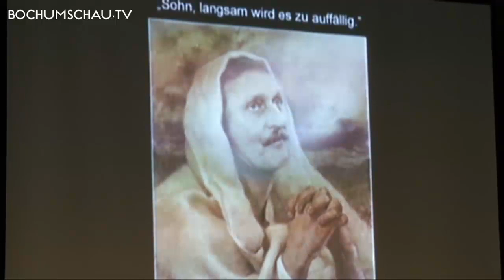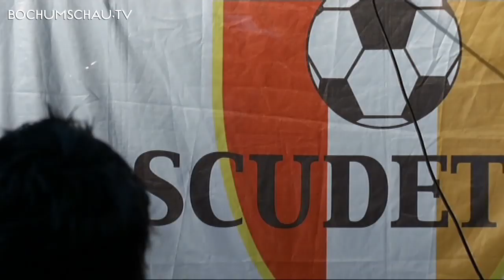Frank Goosen - Scudetto 2013 Saisonrückblick Ben Redelings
Ein fester Termin für die Bochumschau und alle Fußballfreunde in Bochum ist der humorige Saisonrückblick namens Scudetto, der von Ben Redelings und Frank Goosen durchgeführt wird. Alljährlich zum Ende einer Spielzeit wird abgerechnet, mit der Leistung des VfL Bochum und den Tops und Flops der Bundesliga. Auch wenn das Leiden noch so groß war, am Ende kann man doch wieder darüber lachen. Vor allem über den großartigen Frank "Trappatoni" Goosen.